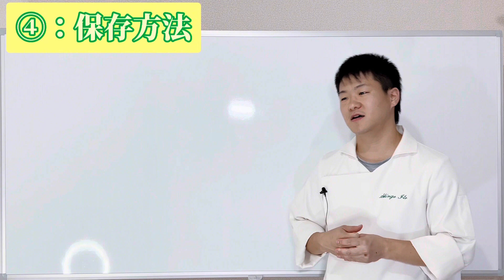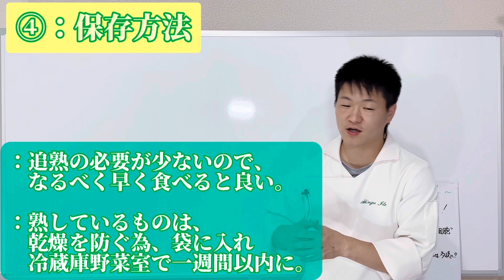｢梨①｣ ⑷：保存方法[セル切り]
ネット&SNS時代の元公邸料理人

〜 伊藤慎吾 ホームページ 〜